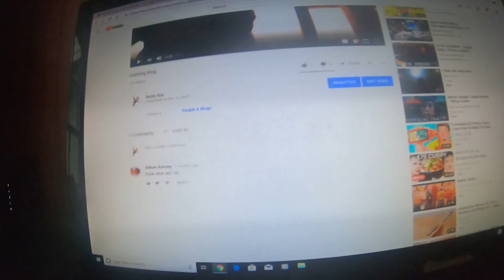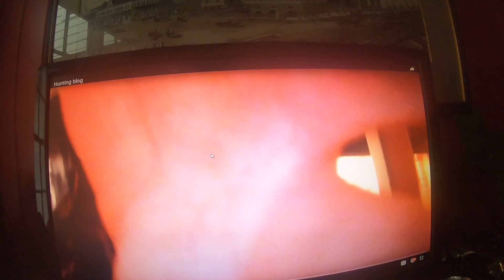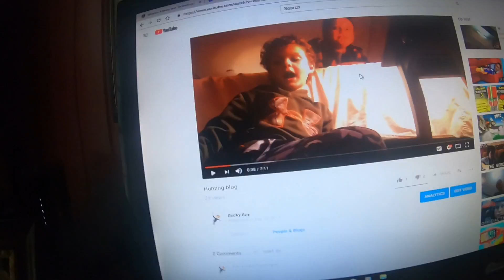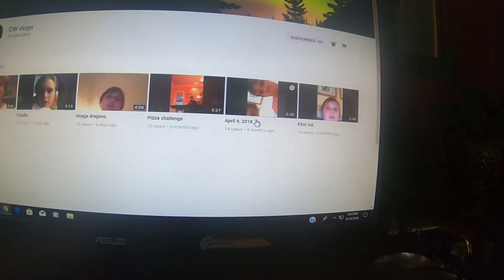reacting to my first real video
So cringy well thats watt I was,Sub and like